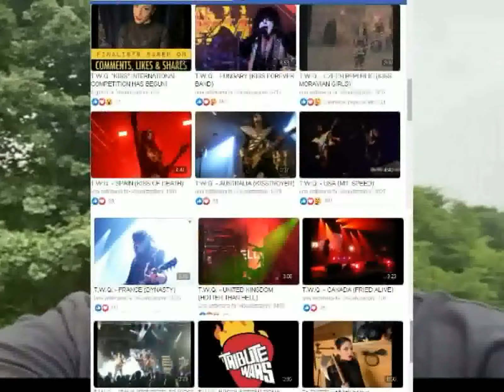DRESSED TO KISS TRIBUTE WARS QUARANTINED THIRD PLACE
Dressed to kiss took part in the Tribute Wars Quarantined contest for best Kiss tribute  band and arrived third with over 100 comments over 1000 likes and over 5000 views reaching and being awarded third place not bad for a band that wasn't even consider for gettin last spot and when adversaries saw that they might have even hit second spot stooped to some very low level kinda derogatory remarks, but Dressed to kiss rose to the occasion being the good sports they are and being used to being knocked down and criticized and rose to the occasion and had their advesaries running scared making them sweat as they say and we kicked some mighty ass and made it to third spot yeah!
WE JUST WANTED TO SAY THANKS TO THE ORGANIZERS FOR GIVING US A GO WITH THE CONTEST OK THANKS AGAIN YEAH!!